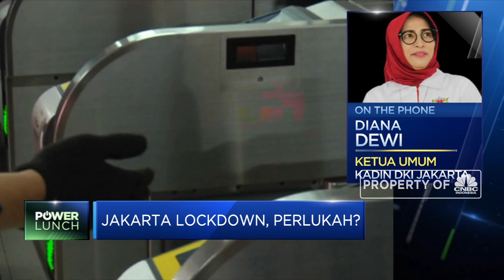Kadin Usulkan 3 Rekomendasi Lockdown di DKI Jakarta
Apindo dan Kadin DKI Jakarta memberikan 3 rekomendasi Lockdown bagi Ibu Kota guna mencegah penyebaran virus Corona di Jakarta. Menurut Ketua Umum Kadin DKI Jakarta, Diana Dewi, langkah ini meski berat namun diharapkan bisa menekan dampak Corona, selain itu beberapa perusahaan swasta tengah mengkaji penentuan sikap terkait usulan dari Kadin.

Selengkapnya saksikan dialog Syarifah Rahmah dengan Ketua Umum Kadin DKI Jakarta, Diana Dewi dalam Power Lunch, CNBC Indonesia (Senin, 16/03/2020)